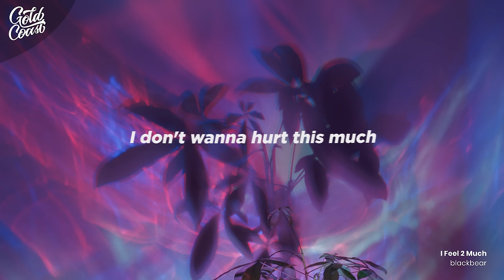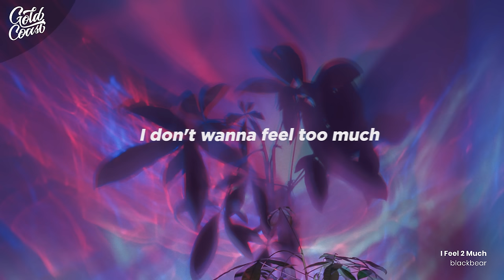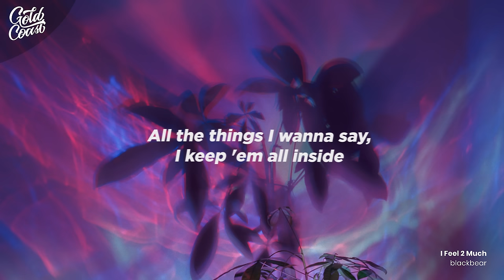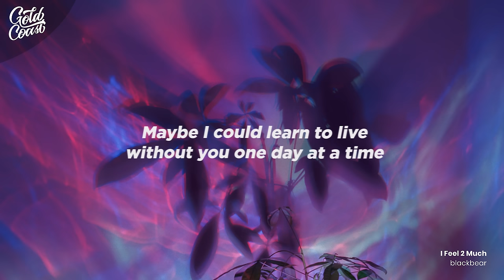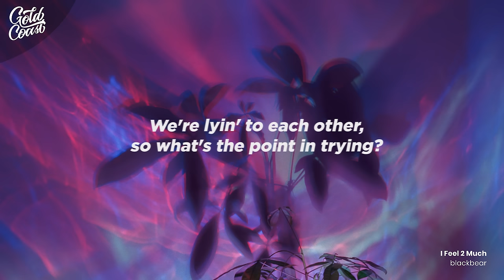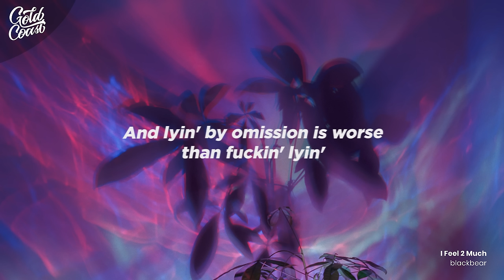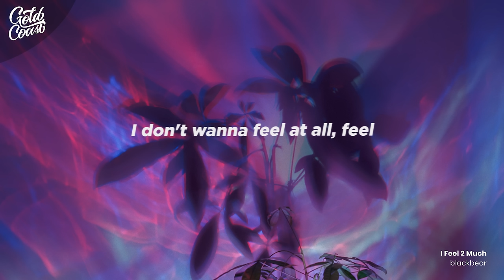blackbear - I Feel 2 Much (Lyrics)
[Intro]
Ah-oh

[Verse 1]
You gave me too much to feel
Everything, it feel too real
I don't wanna feel this much
You gave me too much pain
It does not feel the same
I don't wanna hurt this much

[Pre-Chorus]
It's nothin' but pain in the mornin' when I wake up
I can't even eat, can't sleep, just stay up
Shame in your tone when you're sayin' that you're sorry
Please don't speak no more

[Chorus]
'Cause I don't wanna feel too much
I don't wanna speak, don't call
I don't wanna feel too much
I don't wanna feel at all, feel at all
'Cause I feel too much
Then I feel it when we fall

[Verse 2]
Yeah, uh
I been thinkin' 'bout it constantly, I really can't deny it
All the things I wanna say, I keep 'em all inside
Forget about forever, can you get me through tonight?
Maybe I could learn to live without you one day at a time
You had me at a place that I don't wanna go back to
One of us forgot we cut it out because we had to
And lyin' by omission is worse than fucking lyin'
We're lyin' to each other, so what's the point in trying?

[Pre-Chorus]
When there's pain at night when I lay down
I don't wanna talk, no words I could say now
Shame in your tone when you're sayin' that you love me
That won't work no more

[Bridge]
And lyin' by omission is worse than fuckin' lyin'